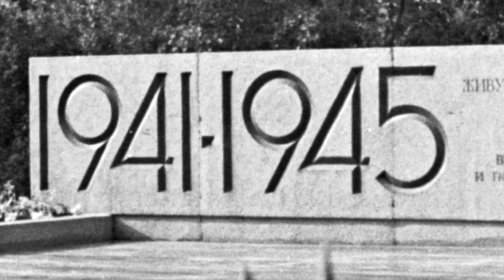Двойной стандарт России в отношении второй мировой, союзник ставит памятник пособнику и рушит другие